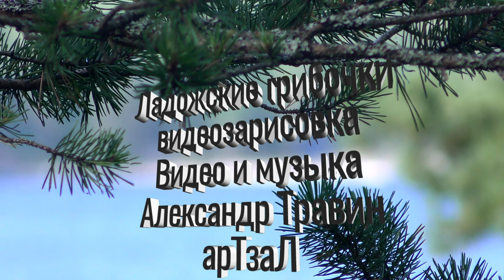Ладожские грибочки - шхеры. Видео, грибы и музыка - Александр Травин арТзаЛ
Россия - Санкт-Петербург
Video and music author - Alexander Travin arTzAL
Russia, Saint-Petersburg